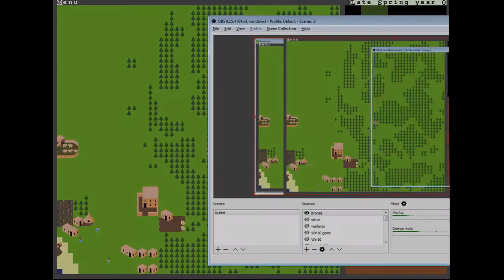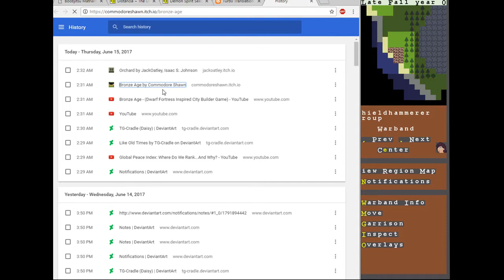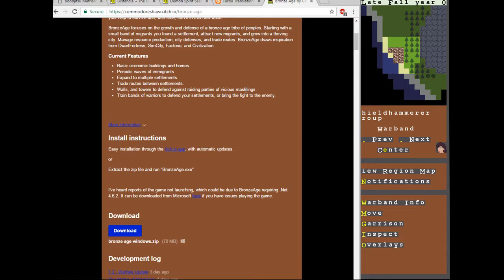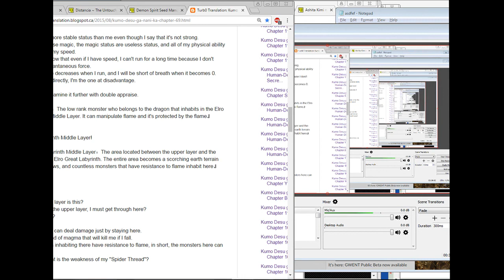Let's Play: Bronze Age